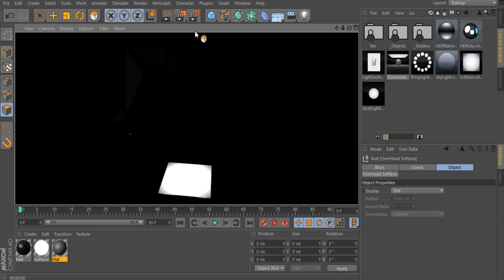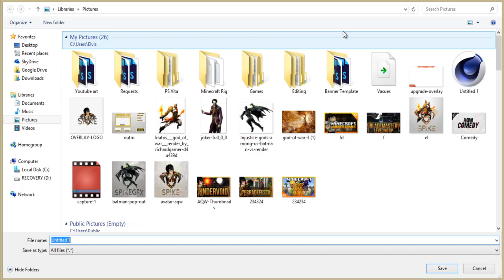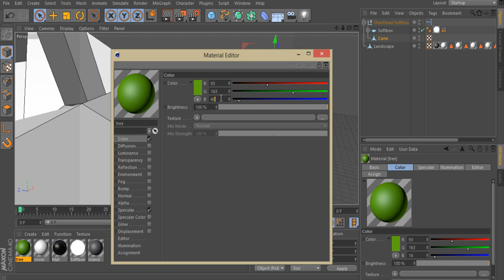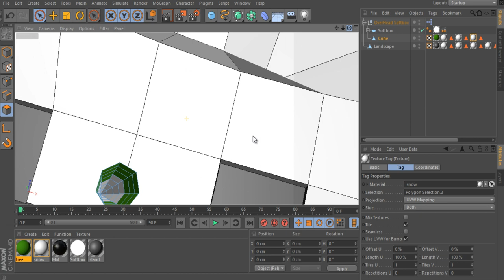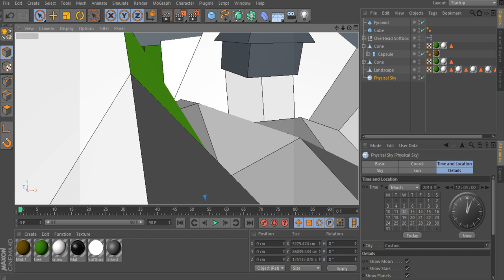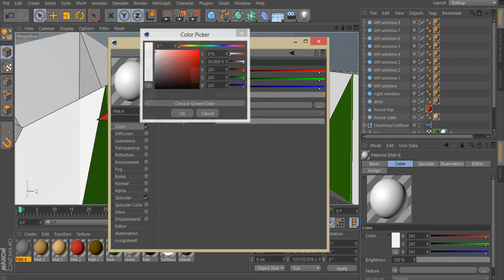Speed Art #5: Low Poly Island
Have questions about this video? Click "Show more."